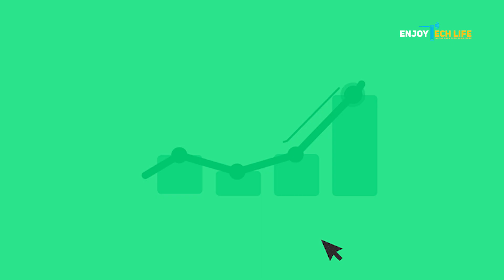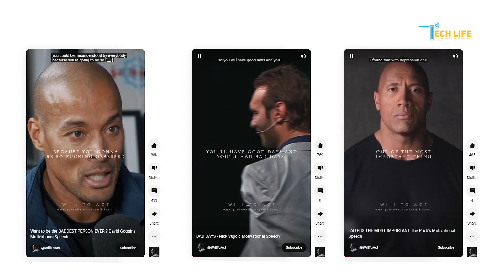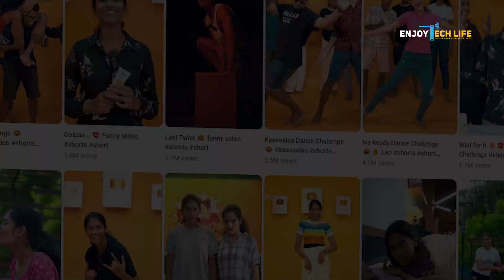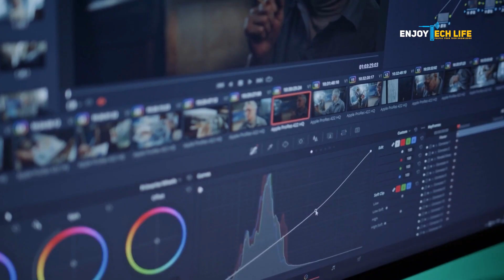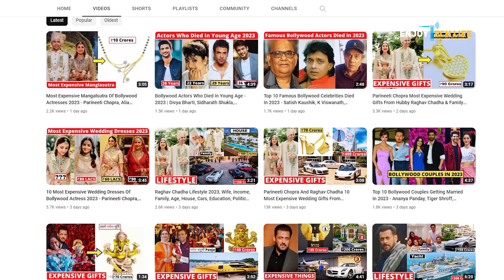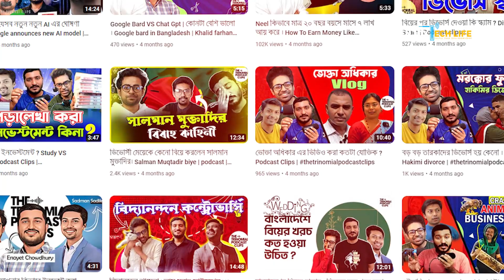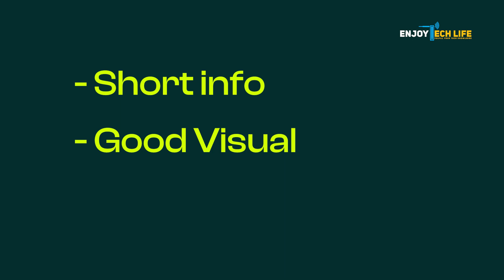🔥 Top 10 Trending YouTube Shorts Niches/Channel and GET More Views | এবার ভিউ পাবেন মিলিয়নে 🔥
In this video, we're spilling the beans on the top 10 YouTube Shorts niches that can help you skyrocket your views and grow your channel rapidly! YouTube Shorts is the hottest trend in video content, and if you want to get noticed and gain a massive audience fast, you need to tap into the right niches.

We'll break down each niche, sharing valuable insights, tips, and strategies to help you create Shorts that stand out from the crowd and go viral. Whether you're a beginner looking to kickstart your YouTube journey or an experienced content creator aiming for explosive growth, this video has something for you.

TIMESTAMPS:
0:00 - Tops niches
0:40 - NICHE 01
1:06 - NICHE 02
1:36 - NICHE 03
2:04 - NICHE 04
2:42 - NICHE 05
3:25 - NICHE 06
4:24 - NICHE 07
4:53 - NICHE 08
5:34 - NICHE 09
6:07 - NICHE 10
6:51 - Give me your opinion